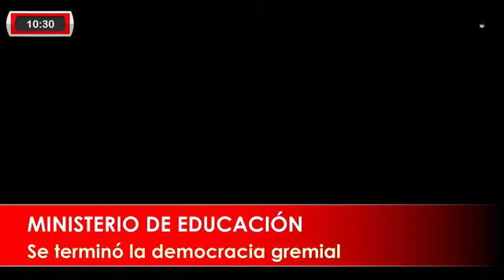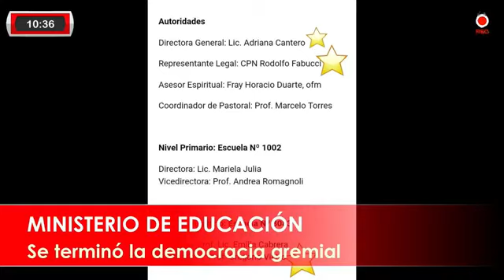Los nuevos y ásperos tiempos para los docentes bajo la gestión Cantero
En la mañana de REC, compartimos un audio de un ex dirigente sindical de SADOP y ahora, funcionario (supervisor general) en el cual le comunica a los supervisores como viene la mano en la gestión Cantero. A esto se la suma que AMSAFE (en la mayoría de las que regionales) no le consultó a las bases sobre la medida de fuerza que lanzaron. Los nuevos tiempos huelen muy feo para los trabajadores de la docencia. La opinión de Coni Cherep.